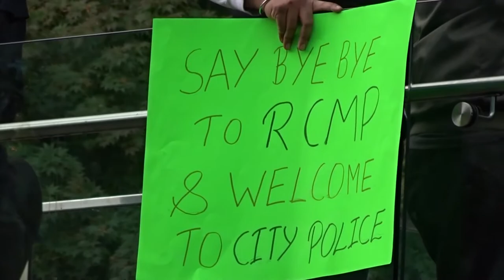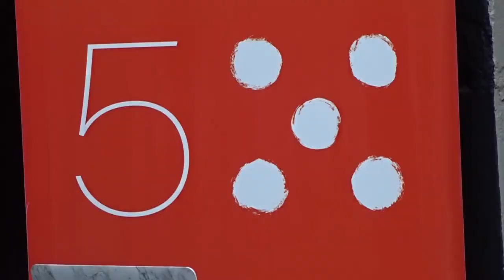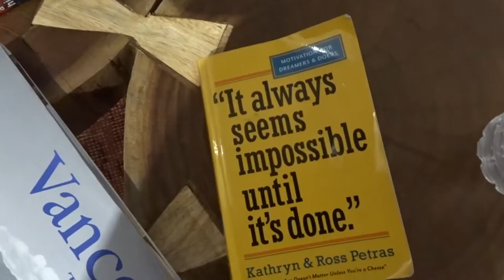SURREY STAND UP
Holla on instagram! @DesiMethod